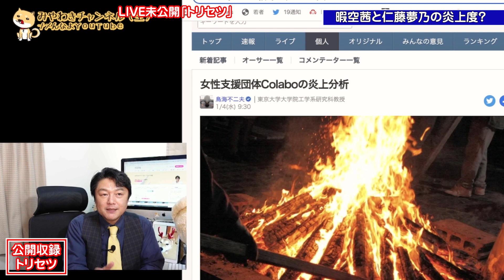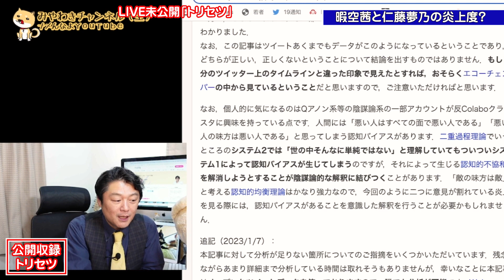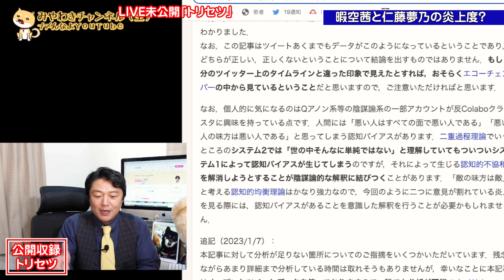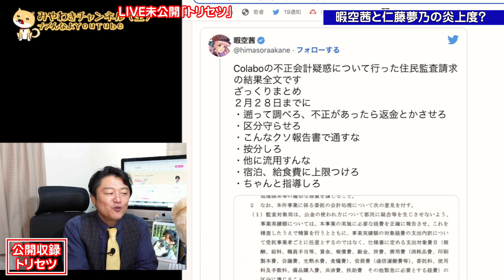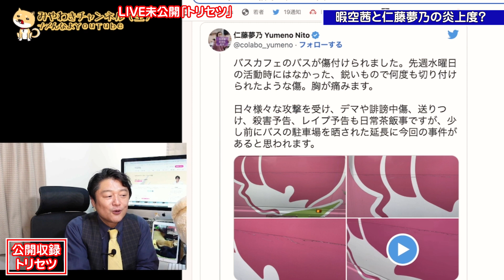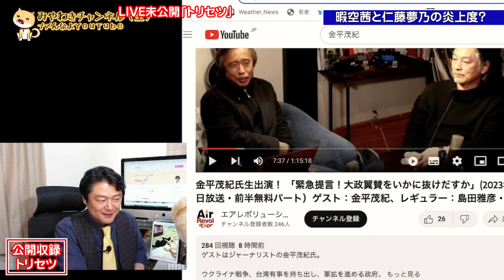暇空茜VS仁藤夢乃の炎上の研究。Ｃｏｌａｂｏ擁護派に共産党支持多数。暇アノンという党派性にＳＮＳは理解できない｜ニュースを読み解く「取扱説明書」#033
「炎上報道」についてのニュースのトリセツ。